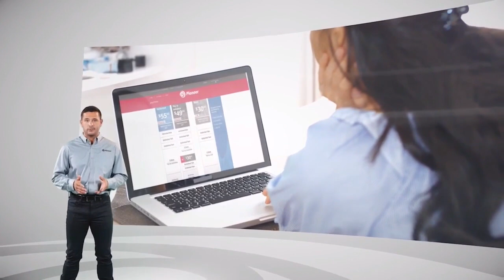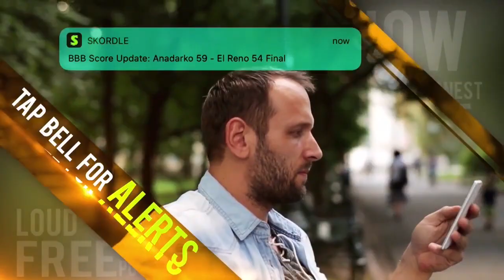Varnum at Duke Girls Basketball